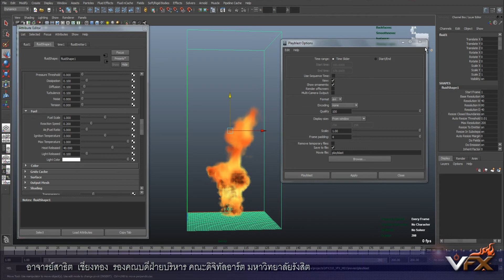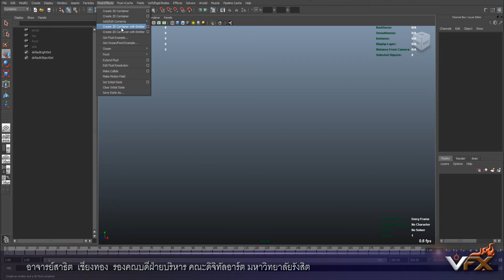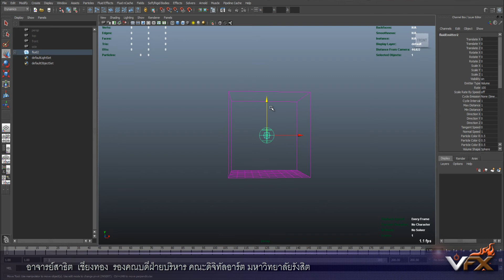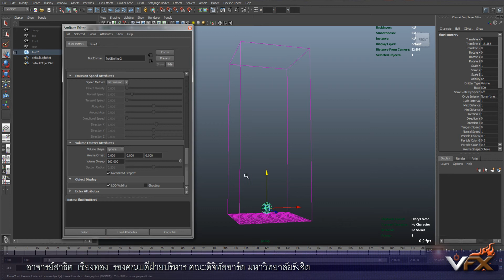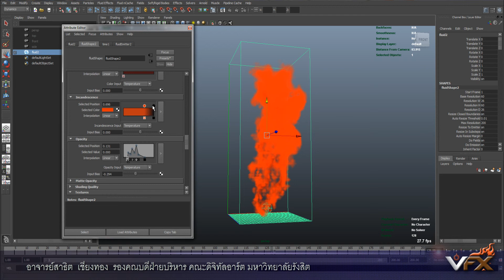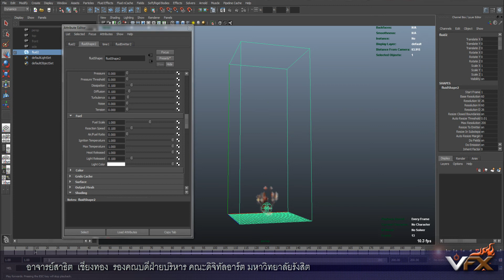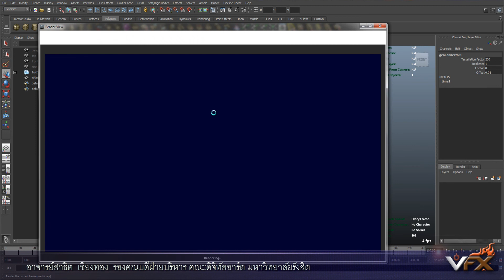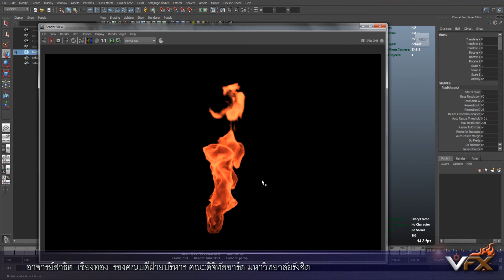การสร้างไฟใน Maya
ใช้ Fluid สร้าง Fire เป็นส่วนหนึ่งของวิชาทางด้าน Dynamics